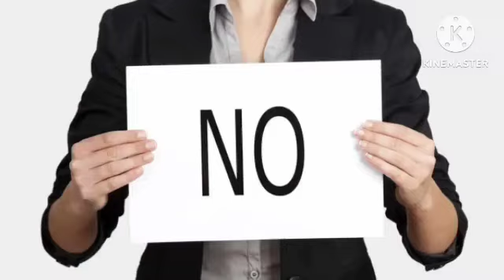महाराणा हमीर सिंह, चित्तौड़गढ़ हिस्ट्री 🤔Maharana Hamir Singh, Chittorgarh History@THEINDIANREPORT6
Hi friends a2zfact par Aapka swagat 🙏 hai

महाराणा हमीर सिंह, चित्तौड़गढ़ हिस्ट्री 🤔Maharana Hamir Singh, Chittorgarh History

राजस्थान का प्रथम योद्धा। 🤔 Who was the first warrior of Rajasthan in history..?

महाराणा प्रताप सिंह का जन्म स्थान कहां पर स्थित है
Where is the birth place of Maharana Pratap Singh located..?

दुनिया का 8 महाद्वीप (Zealandia)🤔 8 continents of the world (Zealandia)..?

क्या हम present time में अकाशगंगा & ब्लैकहोल, डिस्ट्रॉय होते हुए LIVE देख पाएंगे।

चार्ल्स डार्विन/मानव विकाश के ऊपर क्या कहा 🤔Charles Darwin / Human Evolution

चंद्रमा के चारों दिशाओं की संरचना 🤔structure of the four sides of the moon..?

कल्पना चावला की खासियत क्या है।

Earth's only satellite Moon...?
पृथ्वी का एकमात्र उपग्रह की खासियत क्या है।
पृथ्वी और चंद्रमा में फर्क क्या है।
पीसीबी का धनतो कितना है।
चंद्रमा के धनतो कितना है
पृथ्वी और चंद्रमा से जुड़े कुछ अनसुनी बातें।

Which human race's first step on earth..?
धरती पर पहला कदम किस मानव जाती का परा 🤔
धरती की शुरूआत केसे हुआ।
Bagh ke kuchh rochak🙂 tathya
बाघ के कुछ रोचक🙂 तथ्य

janenge Aaj is video mein
जानेंगे आज ईस वीडियो में

इंस्टाग्राम को फॉलो करो दोस्तों
Instagram (Bilochan Tiwari)

watching for this video guys